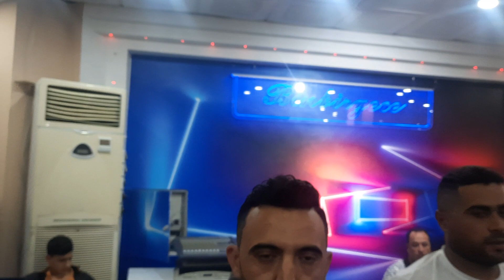لاسوك اجيبك الفنان فؤادالامير المايسترو باسط الحسن صوت ومؤسسة الصحاري لصاحبهاخالدالكياري 05453131899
لسن الافضل لكننا الوحيدون اطلب ونه تجونا كافه انحاء تركيا
اقوى الفرق الموسيقيه اقوى الفنانين السوريين والعراقيين اقوى تصوير مكسر مونتاج صوت ومؤسسه الصحاري

الكل_يروح_من_طرفي_لاتخجلوني_احبكم_

.للحجز .

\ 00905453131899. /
.للحجز.

مدرسة الفن عبيدالحجي ابوعمار    الشاعر حسن ابورشا

# النجم العربي عمر سليمان         الشاعر فجرالرسام

# دكتورالعميانه مصطفى ابوالفواز   الشاعر ايمن شريف

الزلزال رامي الفيصل

هرم اللكاحي ربيع البصري               الشاعر شواخ الاحمد

النجم فؤاد الأمير             النجم منير الحميدي ابوشعيله

النجم الشاب سفيان الحميدي

النجم محمد الموسى
دبكه +زمار+جولاقي +جوبي
عتابه +سويحلي +لكاحي

نجم العميانه صطفو ابوالفواز

الاسطوره حمودالجبوري

النجم الراقي معن المجروح

النجم أحمد الناصري

النجم خالد الجبوري

النجم معدالحسان

شاطر حسن الوسام

نجم عنتاب خالدالأغاء

هرم الجزيره نوري النجم

النجم محمدالزوري

النجم المتالق حسين ابورسول

النجم علي الأسمر

النجم عمار الخليل

النجم حسن الوسام

النجم أيمن الفراتي

محمد الأسمر ابويزن

النجم سليم الوافي

النجم جهاد الأسمر

النجم عارف الانباري

النجم محمدالامي

النجم حمزة الجبوري

النجم فاضل البياتي

النجم صالح العلي ابومهيدي

النجم عمار انور

النجم العراقي عبدالله الغريب

النجم محمودهلال

النجم عمادهلال

النجم فواد الأمير

نجم ديار بكر علي حبيب

النجم حسن الخضر

النجم رشيد الفراتي

النجم جمعه الحديدي

النجم حمودالغريب

النجم عمر العجيلي

النجم عمارالرسام